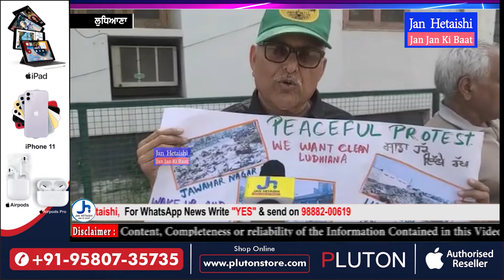ਲੁਧਿਆਣਾ ਵਿੱਚ ਫੈਲੇ ਕੂੜੇ ਨੂੰ ਲੈ ਕੇ ਲੋਕ ਐਕਸ਼ਨ ਕਮੇਟੀ ਦੀ ਅਗਵਾਈ ਵਿੱਚ ਮੇਅਰ ਦੇ ਘਰ ਦੇ ਬਾਹਰ ਪ੍ਰਦਰਸ਼ਨ